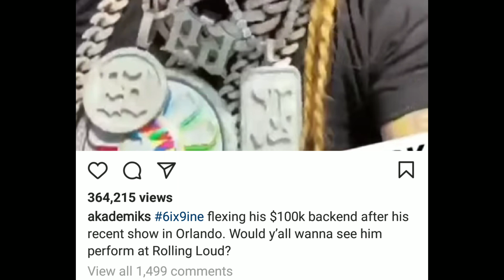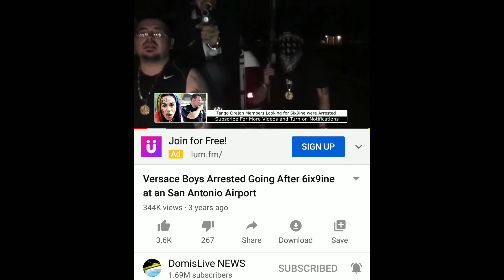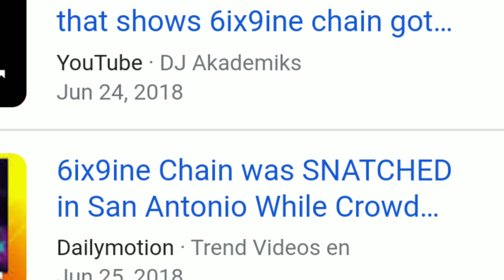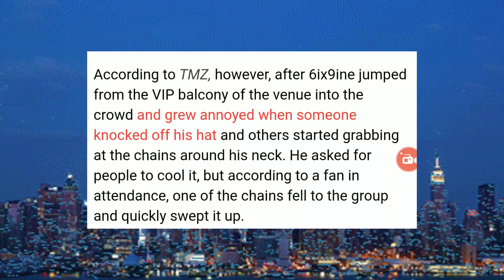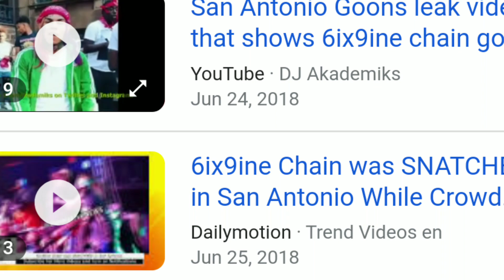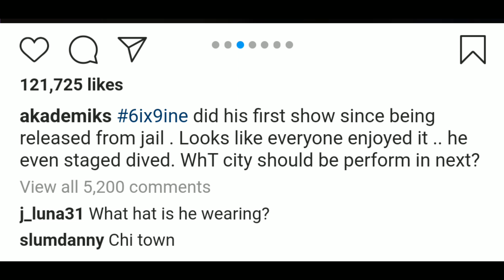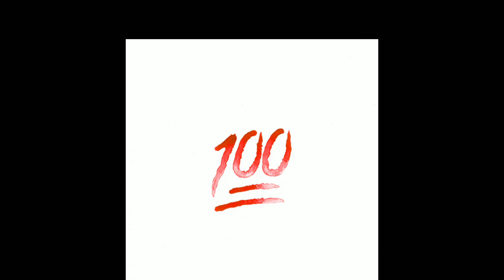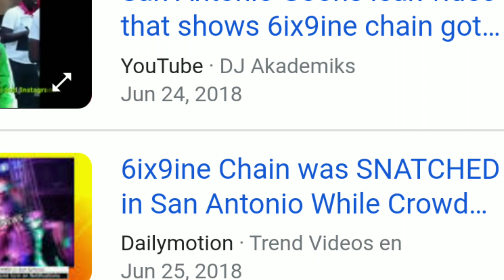6IX9INE IN HIS FEELINGS OVER FLORIDA CHAIN INCIDENT !, HIS PROBLEMS ARE JUST BEGINNING !!!